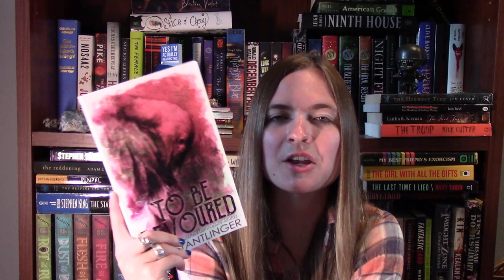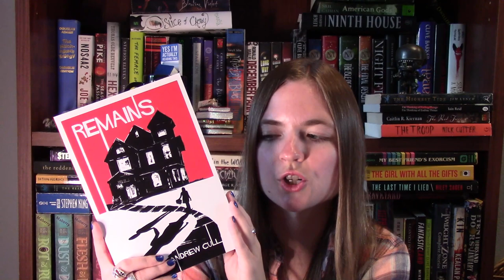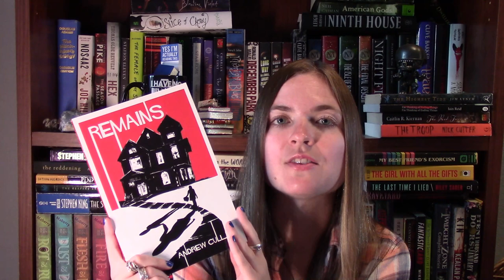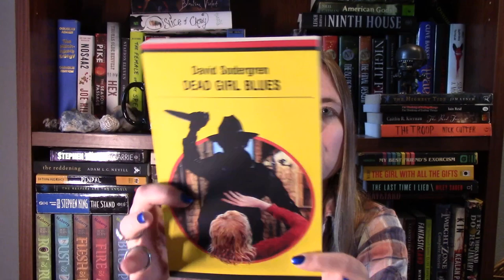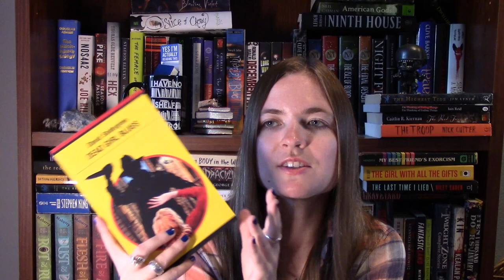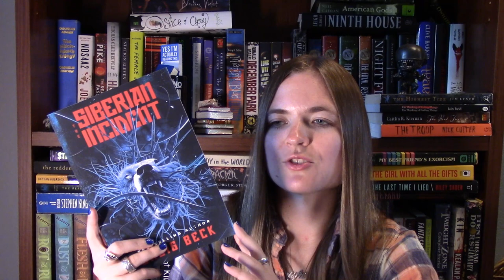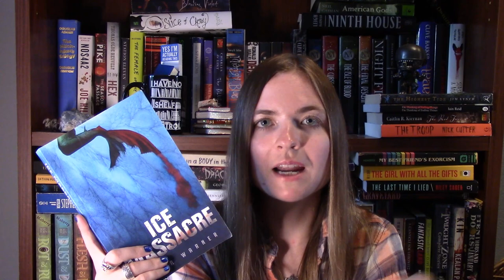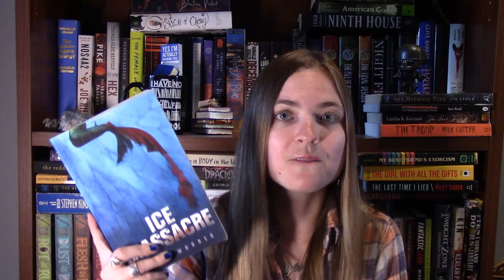What I Read in June 2020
In this video I talk about the books I read in June and what I rated them in order from least favorite to most favorite. I then briefly discuss my favorites, least favorites, and talk about some other notable books.

In this video I go over 28 books I read in June. It was yet another very solid reading month for me and I enjoyed almost of what I read which is awesome!

Please let me know if you've read any of these and what you thought about them, and also let me know if you want me to do an in depth review on any of the books mentioned in this video. I plan on reviewing at least a couple of them soon. I would also appreciate feedback on the editing and on the overall structure of this video. Thank you!